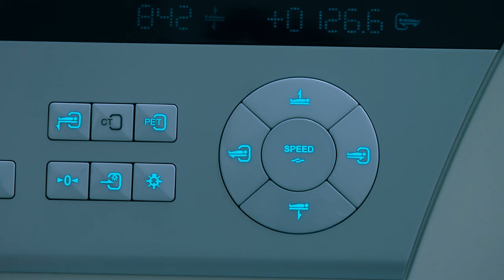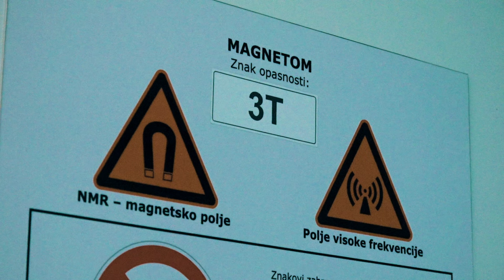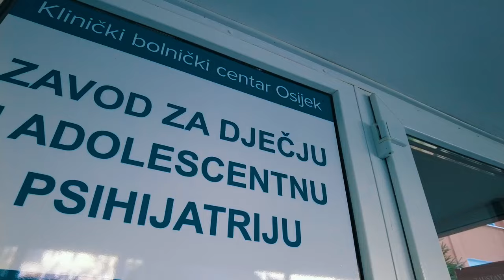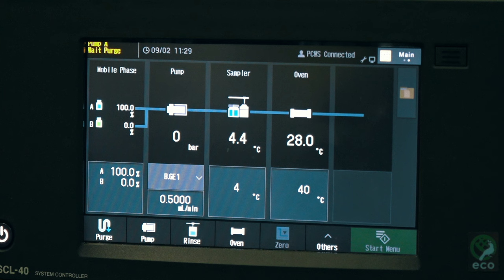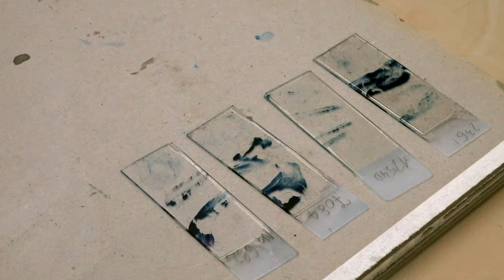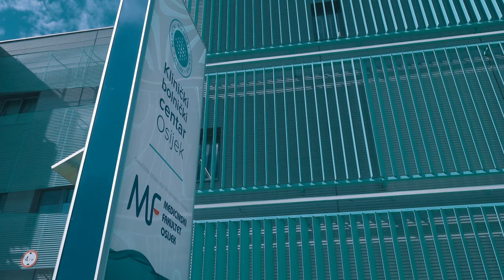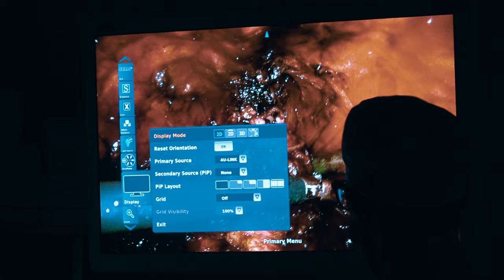KBC Osijek - moderno doba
Klinički bolnički centar Osijek obilježava 150 godina postojanja.
Autor: KBC Osijek